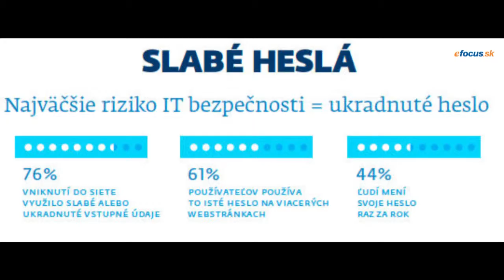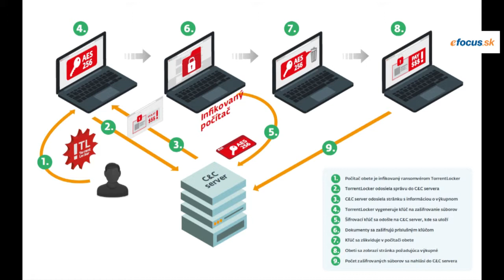Ako predchádzať kyberútokom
Odporúčania pre individuálnych používateľov